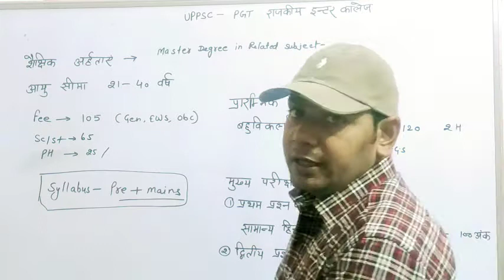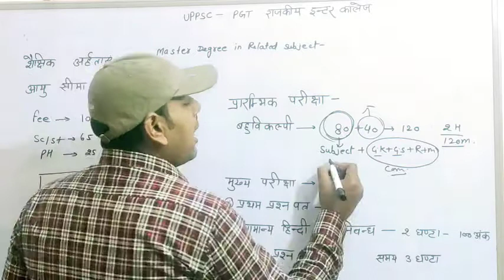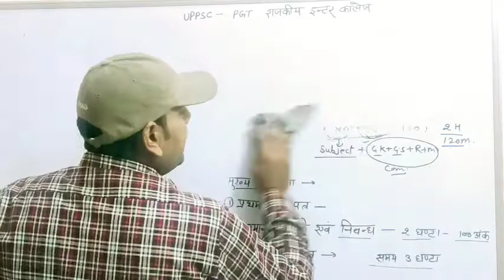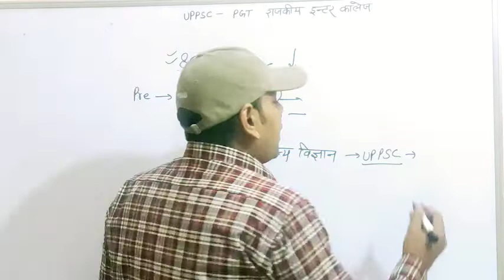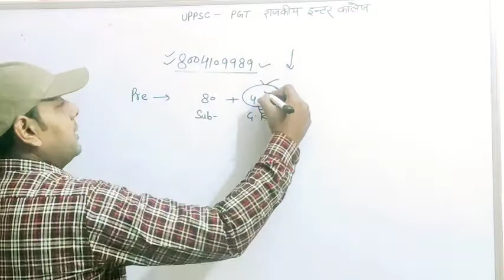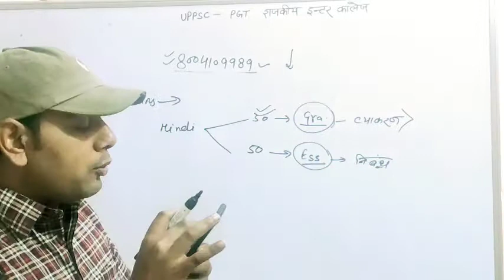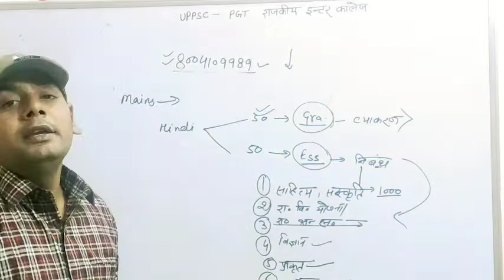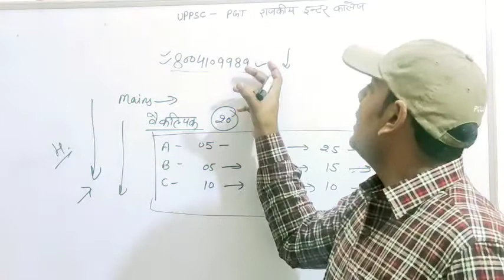Gic vacancy 2020 Puri jankari // Uppsc gic lecturer exam pattern and selection process 2020 //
इस वीडियो में हम सभी लोग यूपी पीसीएस जीआईसी प्रवक्ता के बारे में समस्त जानकारी अर्जित करेंगे प्री परीक्षा के प्रारूप तथा मुख्य परीक्षा के प्रारूप के बारे में इस वीडियो में बताया गया है साथ में परीक्षा में अच्छे नंबर लाने सिलेक्शन की तरफ आगे बढ़ने और तैयारी की अच्छी रणनीति रखने के लिए समस्त चीजों पर चर्चा की गई है यह वीडियो आपको ना सिर्फ ऊर्जा से ओतप्रोत कर देगा बल्कि आप को सही दिशा निर्देश भी देगा जिससे आप अपने जीवन में सफलता के शिखर पर पहुंच सकते हैं।
uppsc gic lecturer latest news,
uppsc gic ggic 2020,
Uppsc pgt latest news,
Gic lecturer latest news,
Uppsc gic pgt Vacancy details 2020,
uppsc vacancy 2020
uppsc gic ggic latest news,
uppsc gic lecturer vacancy 2020,
up gic 2020
up gic lecturer vacancy 2020,
up gic lecturer eligibility